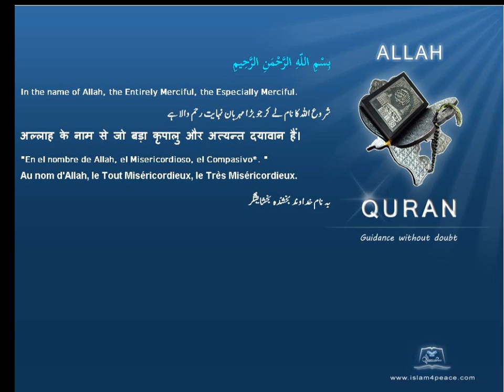Quran by Theme Turkish Fire Islam4Peace com